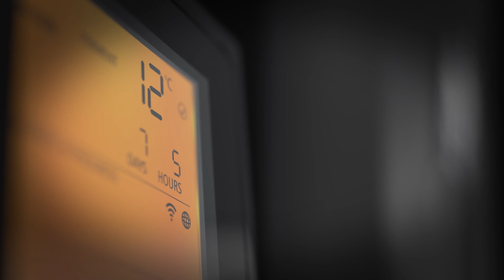BrewArt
Teaser Video created for Brewart